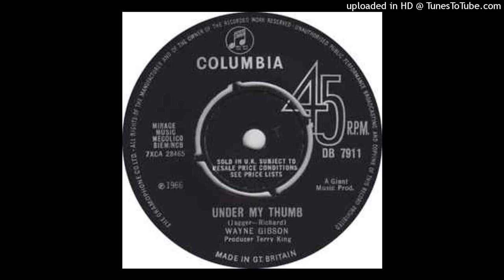Wayne Gibson - Under My Thumb [1966] [magnums extended mix]